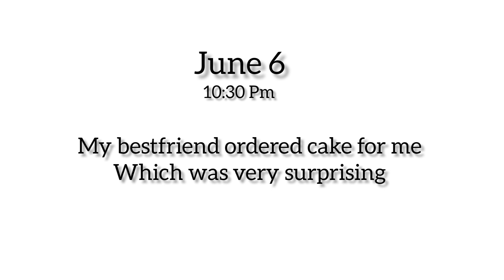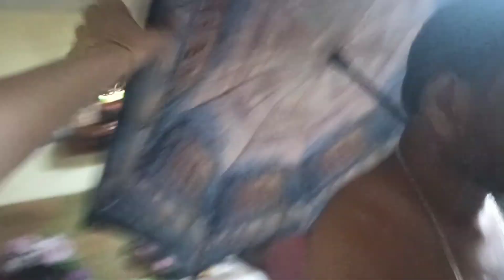mummy's speech for my best friend😃|| blessed😇|| family fun || Shreya karkera || hindituluvlog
family time mangalorean family hinditulu vlog tulu tuluvas tulunad karnataka mumbai

                                  Music credits